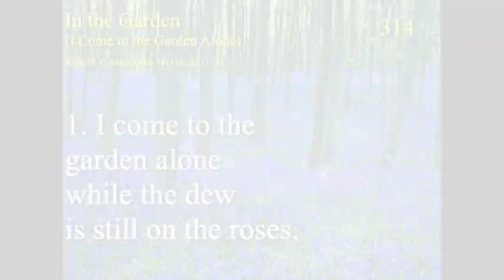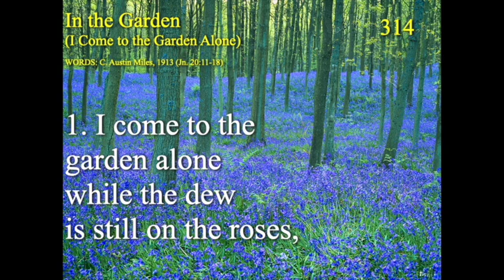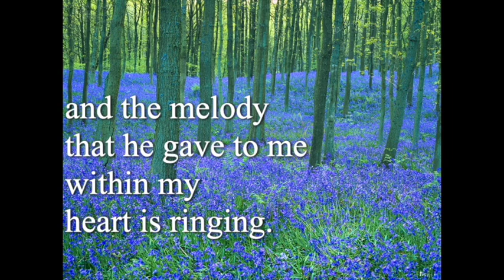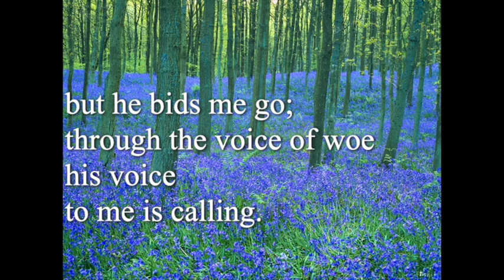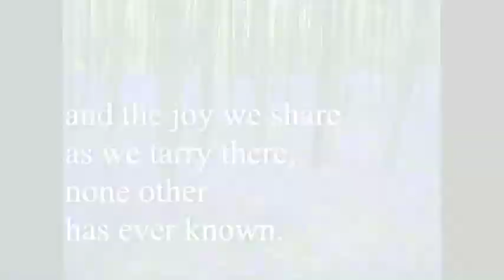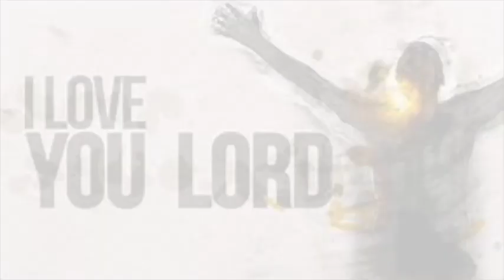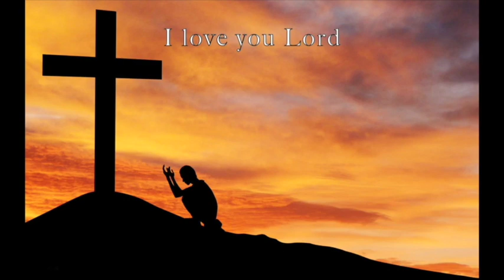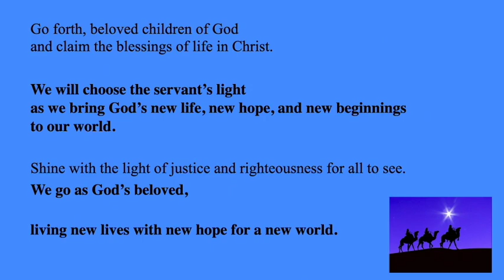January 8 Worship from North Coast United Methodit Church .mp4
The Gifts We Bring
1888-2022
Learn more about us at NorthCoastUMC.org